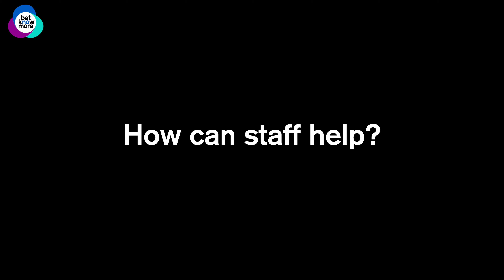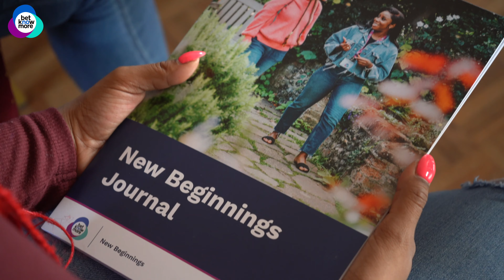Needing support BKM.